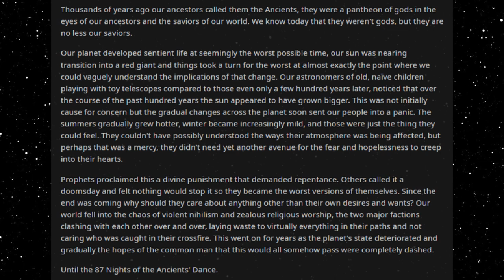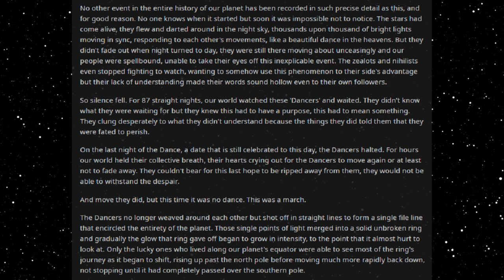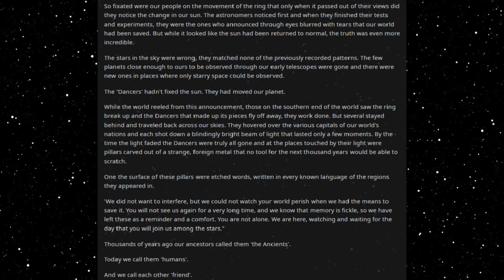Best HFY Reddit Stories: The Nights Of The Ancients' Dance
Quite a paradise indeed!

An original story written, and granted permission to narrate by u/IAmTheHypeTFS

Current Patreons:
Roger Dial
J. Howard
Samuel king
Nathan Riek
Mezec
Nikolous Rice
Jeffery Needham
Dwavenminer
Daddy Jesus
Green Blaster07
Warutteri
Nick Hatley
John Etgar
Luis Medina
Adam Drawdy
James Erb
Evan Summers
pedro batista cepeda
Daniel Gartin
Jeromy Carmickle
Jeffrey hedlund
RUBEN
Tanner Ryan Jollet
Dan Chadwick
Dionysus
Jason Pearson
Wolflet
John J Riggan
Joel Nikula
Daq Britton
Erick Jaquez
Elitedrone
Weston Simmons
Mario Colon
Stephen Dower
Jonas GrundstrÃ¶m
Joey Bates
Brennan Robertson
michael lee
laurine manigat
Elim Tevir
Alexander Michael Fraser
Micky
Thee_ Number_Six
Raymond Demara
Christopher Heredia
Maze Zy
David Arva
Logan Herron
John Weaver
Malovich
Silvan Fricker
Mr. Karlsson
Manuel Garcia Soto
Jonathon Chasteler
KazuniTheAvali
Cloodden
genomephilanthropist
boone stover
Dustin Tijerina
Thobias Ã¥man
Nicholas Johnson
C Fern
TheBadassForunnerElite
oliver Pettersson
John Arians
eistee9683 .
SCP-49730
Jeff Kaiser
Alex Corl
Jess Hobart
Purple Magi
Matthew
william
Mr. NoNameA2601
Vengrov
Andre Tolmich
Dexxuleed
Ross Warden
Jason
Blighty
saber154
Cameron
Felipe Agudelo
juan ruvalcaba
Davin Smith
chaoticPopo
Possibly Here For Plot
Sapient_table
Vanopolis
Trey Hull
MÄ«onikoi
chzoe warford
Andrid9
daniel john gerhart
Mr.Monical
Kimball Boyd
but span
Shaun Jacobs
Enterprise
Tradainian
Quakes
Peter Crane
daniel mayo
Adrian IwaÅ„ski
Joshua brown
Dopamine Coma
Carl
Rusty Shackleford
Logan Jacobsen
Tech Priest Toaster
Thirteenth Angel
James Gregory
OyBoy413
Drakos
chaosdays
john
Yahsho Jinn
Chris Hogg
JordKriger
Nathaniel Krauss
Namel909
Devara Saira
Sturlaugur Arnar Kristinsson
Michael Morse
Nick Devor
Mitchell Taylor
PATRICK JAN JOSUA DAVIDSEN
Imp erishable
dioriteigneous
NightVision
Nathan west
matthew baker
Danger N00dle
DragenDragoon
Corbin Mcneill
nick davie
OTTO DBS Gaming
Danial Zujkowski
Dalmenuis
Tyler Bremer
eyes downfield
king vice
Barrage balloon
Roy Nicolaysen
Merlin Morgan
DebautcheryDecanter
julekule
Dragonking
Jonathan Torrez
Riokan
Juliano De Luca
Brice Abbott
Arin Storm
Logan Kuhlman
CLOROX D VIKING
Wln424
Viridity one
ShadaePrajschet
jordan simmons
Joey
iamblt
some wierd guy
Chandler Riley
Thomas Panis
John Meek
turnip hunter
Jarrett Campos
shadow sword001
joshua stone
Jim Flint
koollman
Dank Matter
Alex Farmer